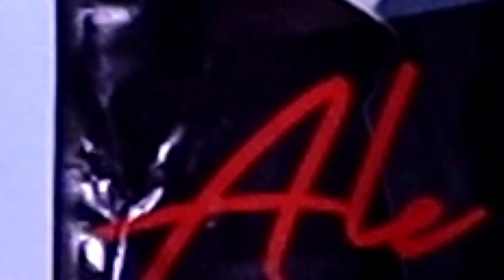DANIEL PEREZ, De la ANSIEDAD al EXITO - Entre Amigos con Ale Vale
Daniel nos cuenta su experiencia de vivir en el silencio la Ansiedad y la Depresión y como al hablarlo y canalizarlo de una manera adecuada lo llevo al éxito, siendo modelo con premios nacionales y un pase a lo internacional.